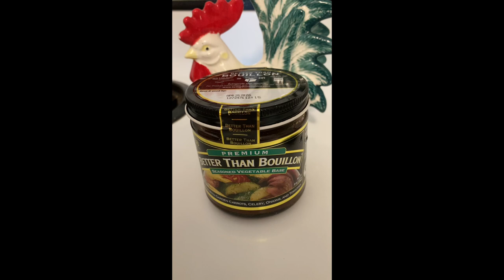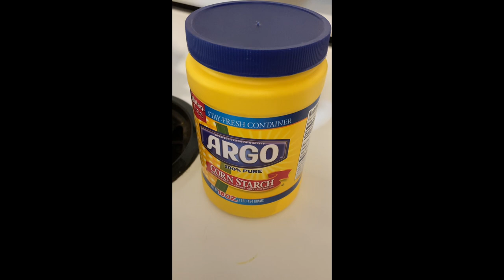Creamy Dill Potato Soup hearty easyrecipe fast Recipe inspired@carol-thriftychichousewife6231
Creamy Dill Potato Soup
4 TBL Butter
2 large carrots, sliced (I used mini carrots sliced in half and pieces to equal same)
(I also added approximately 2 stalks celery chopped)
1 large sweet onion, chopped (I used 1 white onion)
6 cups chicken stock (I used 2 TBL Better Than Bouillon Vegetable Stock & 6 cups water)
4-5 medium potatoes, chopped (I used 2.5 pounds red new potatoes with skins) Chopped bite-size
12 oz. Polish Sausage, sliced and sauteed (I omitted)
cornstarch slurry (2 TBL Cornstarch dissolved in cold water)
1 Cup Heavy Cream
1/4 Cup Sour Cream
1 bunch of fresh dill, roughly chopped (I used 2 TBL Dried Dill) USE TO TASTE
2 TBL seasoned salt (I used 1 TBL Himalayan Pink Salt)
1/2 TBL garlic powder (I used Fresh 4 cloves garlic minced)